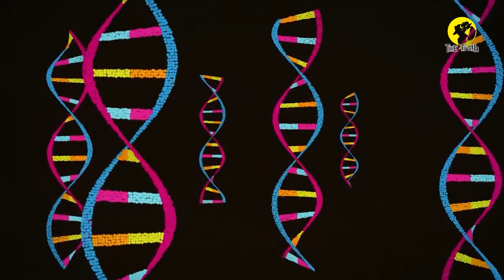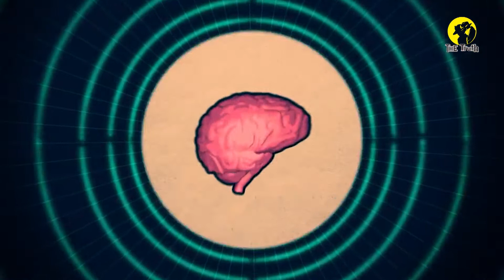মানুষ কেন প্রেমে পড়ে? বিজ্ঞান কী বলে?? Love and mind l The truth bangla l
You Can Share your Ideas In comment Box.

একটু কথা বলা, একটু দেখা করা কিংবা সময় কাটানোর আকুতি যেন তোলপাড় করে দেয় বুকের ভেতর। আর যারা নতুন নতুন প্রেমে পড়ে তাদের বেলায় তো কথাই নেই। তারা যেন হয়ে যায় ভিন গ্রহের প্রাণী। মনে হয়, মহাকাশযান থেকে এই মাত্রই নামল পৃথিবী নামের গ্রহতে।

তবে প্রেমের জন্য এত উন্মাদনা কেন? কেন এত আকুতি? কেন একজন মানুষ প্রেমে পড়ে? এর উত্তর দিয়েছে বিজ্ঞান।

কী?,কখন?,কীভাবে?,কোথায়?,কে?,কোনটি?,কেন?